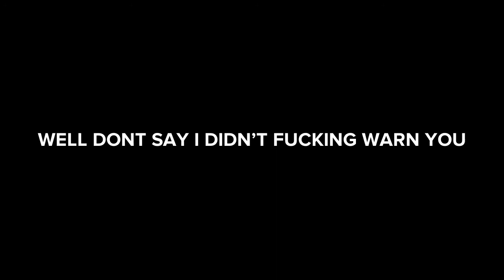Game of Thrones S8 Episode 3 - The Long Night- Character Recriminations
The Great War is finally over, but no one is happy. Following the shit show that was the killing of the Night King, our heroes meet to analyse the ramifications of their actions. what the fuck happened to the plot build of the past 7 series, why were the basic rules of battle strategy just thrown out of the fucking window, and how the fuck did Arya Stark manage to jump 30 feet through a horde of Wights and White Walkers without being fucking seen?. all thoughts turn to the Last Battle...but will anyone be left to fight it?